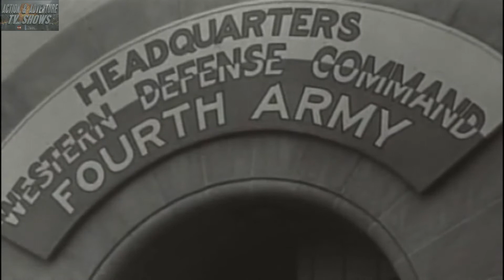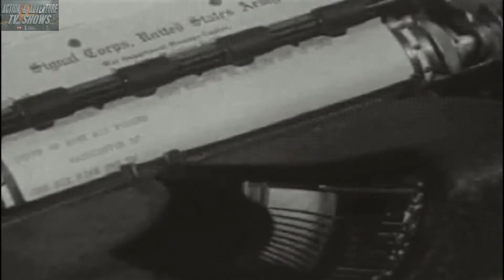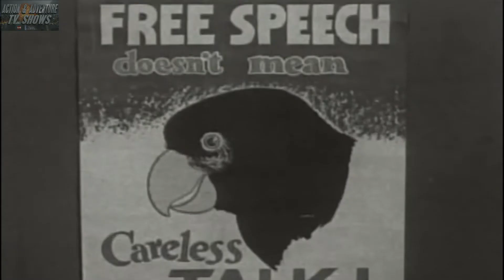War in Europe (1951) | Part 3 | America Goes to War